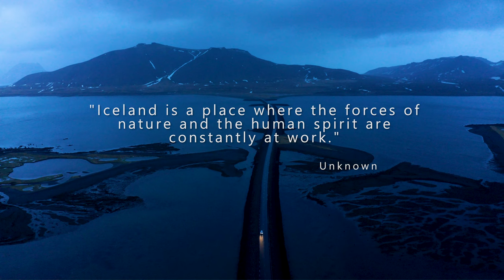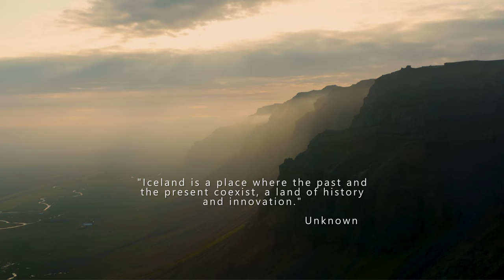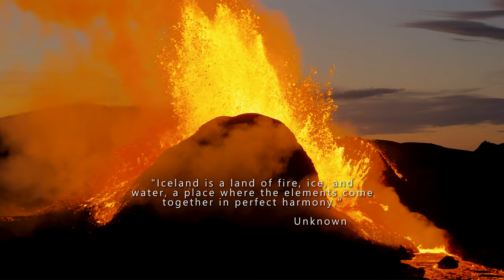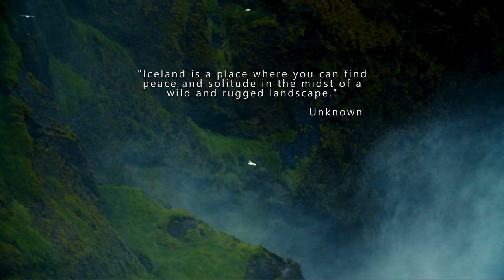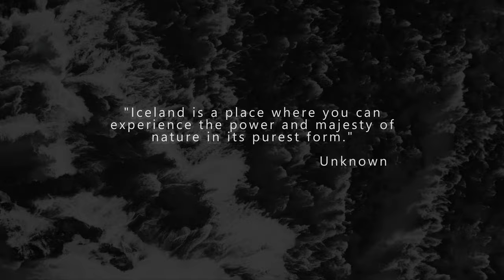ICELANDIC DREAM - A Journey to the Land of Fire and Ice 4K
The Icelandic Dream is an visually stunning short film that takes you on a journey through Iceland's most iconic natural wonders. Experience the breathtaking beauty of Iceland's glaciers, volcanoes, geysers, waterfalls, and black sand beaches. Witness the Icelandic Northern Lights dancing in the sky, illuminating the landscape in dreamy vibrant hues of green, blue, and purple. This film captures the essence of Iceland, a land of unparalleled beauty and wonder that will leave you inspired and awestruck.

Iceland is a country with stunning landscapes, rich culture, and a unique atmosphere. It has many famous places that attract visitors from all over the world.

The Blue Lagoon is one of Iceland's most famous tourist attractions. It is a geothermal spa located in a lava field on the Reykjanes Peninsula. The water is rich in minerals, and the temperature is about 38 degrees Celsius (100.4 Fahrenheit), making it the perfect place to relax and unwind.

The Golden Circle
The Golden Circle is a popular tourist route that covers three of Iceland's most famous landmarks: the Thingvellir National Park, the Geysir Geothermal Area, and the Gullfoss waterfall. Visitors can enjoy the unique geology, history, and natural beauty of Iceland's interior.

Reykjavik
Reykjavik is the capital city of Iceland, and it is home to some of the country's best restaurants, museums, and nightlife. It is also the perfect starting point for exploring Iceland's many attractions.

Vatnajökull Glacier
Vatnajökull Glacier is Europe's largest glacier and covers about 8% of Iceland's landmass. It is a stunning sight and offers visitors the opportunity to go glacier hiking, ice climbing, and ice cave exploring.

The Northern Lights
The Northern Lights, also known as the Aurora Borealis, are a natural phenomenon that can be seen in Iceland during the winter months. The lights are caused by solar particles colliding with the Earth's atmosphere, creating a stunning display of colors in the sky.

Jökulsárlón Glacier Lagoon
Jökulsárlón Glacier Lagoon is a stunning natural wonder located on the edge of the Vatnajökull Glacier. It is filled with icebergs that have broken off the glacier, creating a unique and otherworldly landscape.

Seljalandsfoss Waterfall
Seljalandsfoss is one of Iceland's most famous waterfalls. It is located on the south coast of the country and is unique in that visitors can walk behind the waterfall for a unique and unforgettable experience.

Best Of Icelandic Time-Lapse 4K